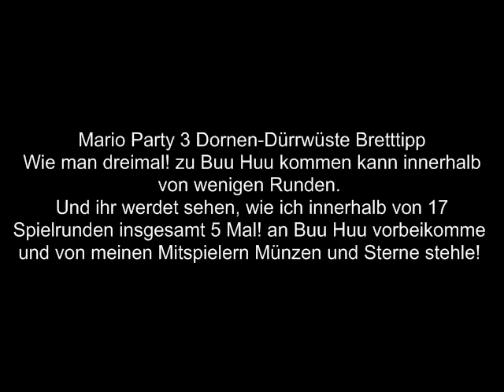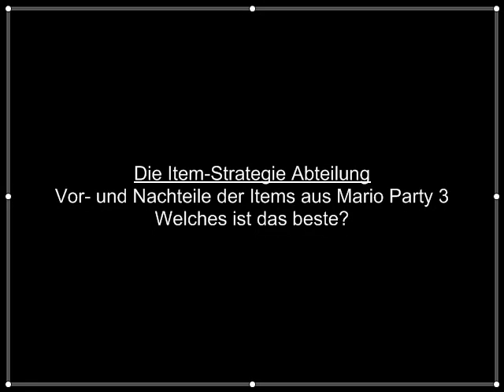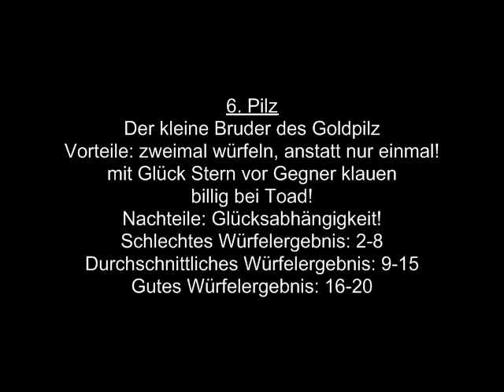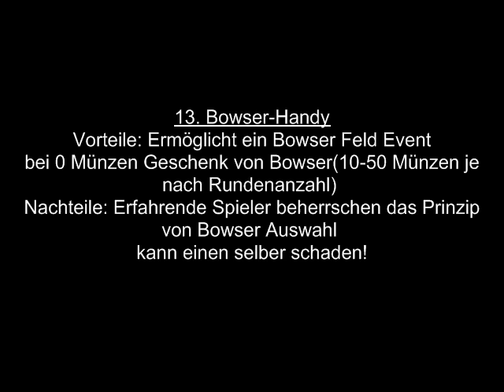Mario Party 3 Item- und Brett-Tipp